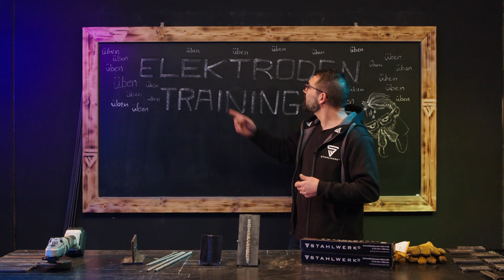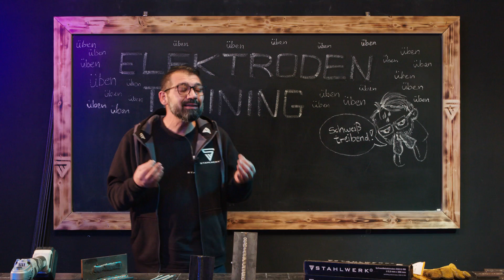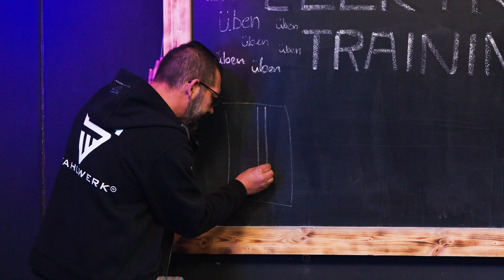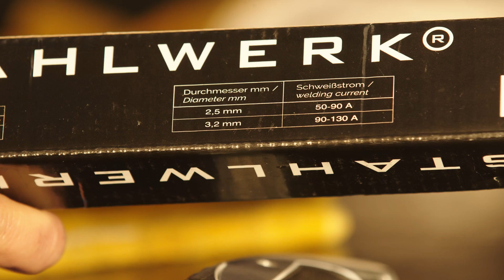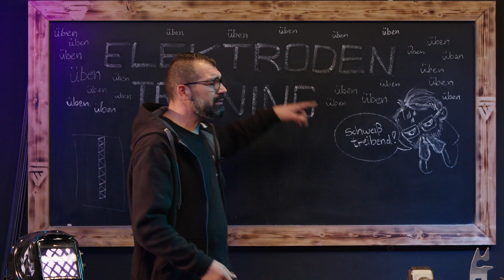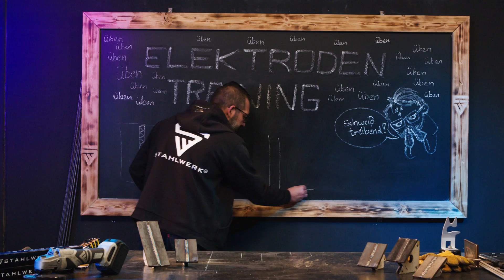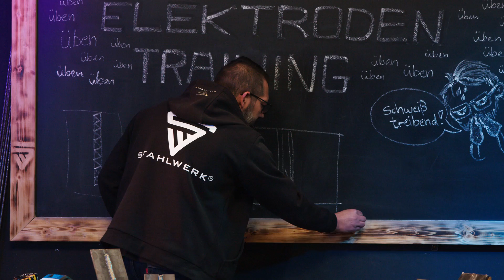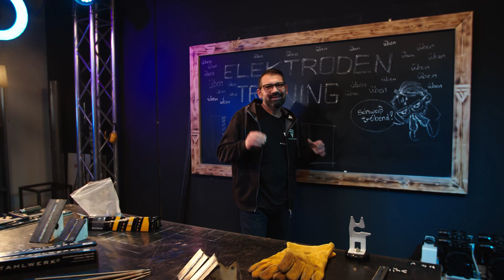STAHLWERK - Elektrode Praxis training - Steignaht - Fallnaht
Mainstr. 4
53332 Bornheim
Deutschland